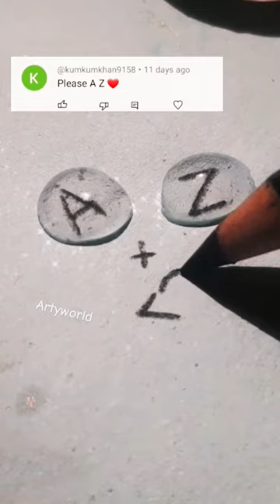_+_=❤ @kumkumkhan9158 shorts art painting youtubeshorts love